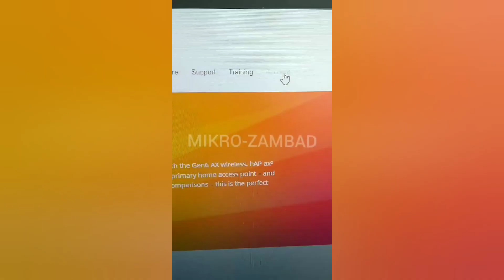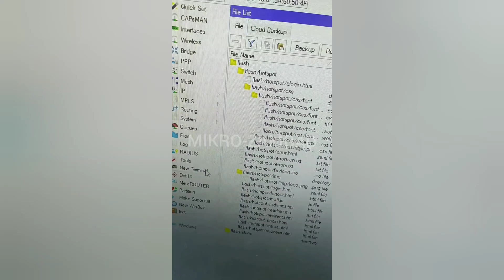Cambiar el Nombre Predeterminado de la Terminal en MikroTik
Esta guía te lleva a través de los pasos necesarios para editar el nombre predefinido de la terminal en equipos MikroTik.